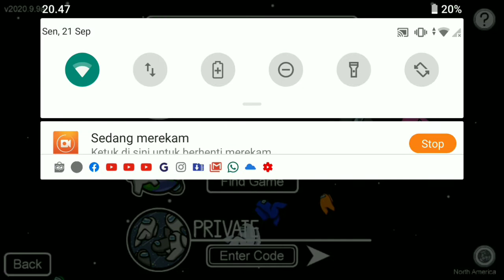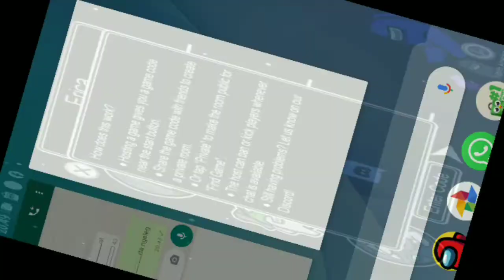cara mengatasi disconnect among us dengan mudah dan enggak pake lama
Ok guys kali saya akan membagikan tutorial cara mengatasi Disconnet berserta penyebab. Jadi semoga setelah menonton video kali bisa kembali bermain Among us tanpa perlu takut Disconnet lagi ok. Dan jika ada pertanyaan kalian bisa komen dibawah nanti pasti akan saya balas. Jadi jangan malu lagi ok